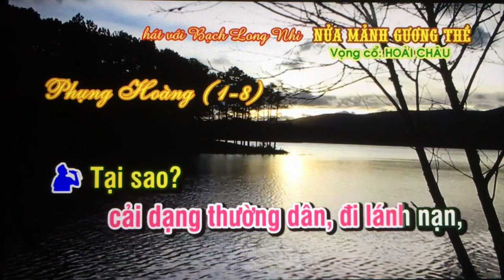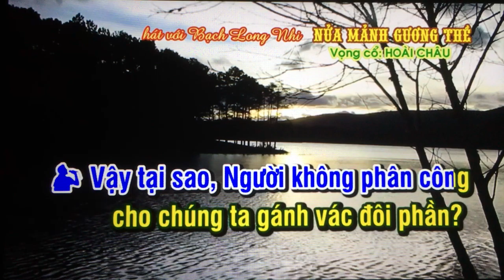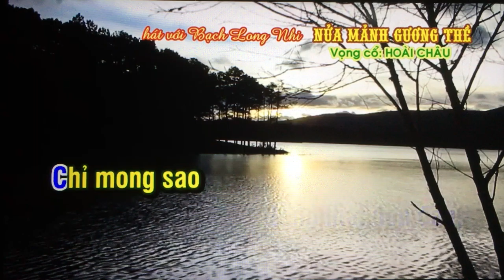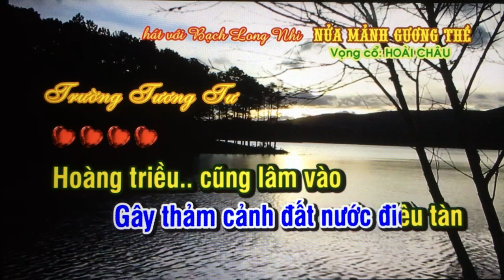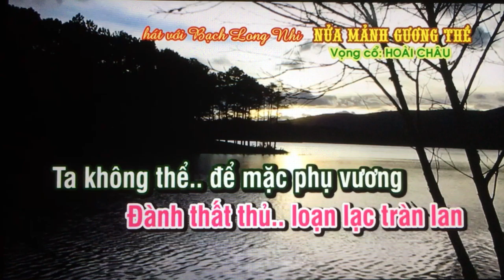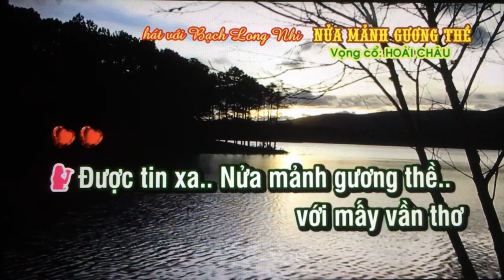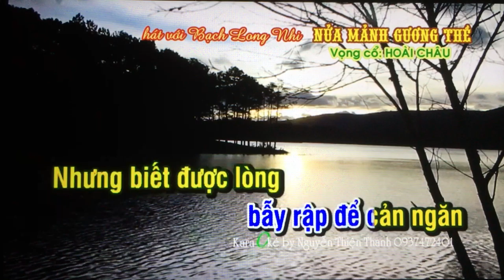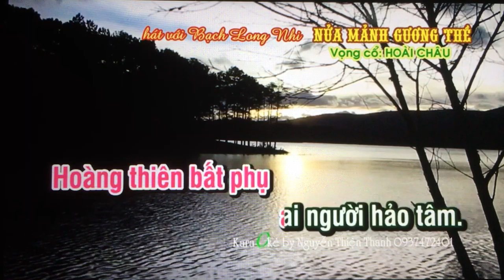Bach Long Nhi. Nua Manh Guong The